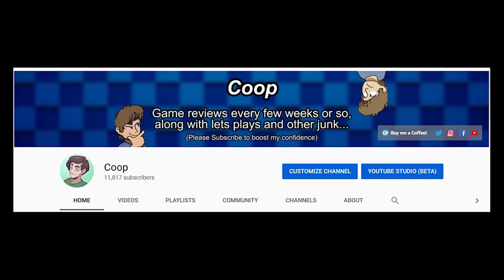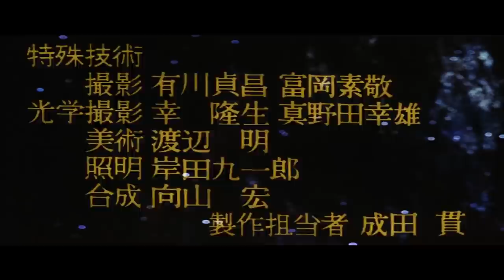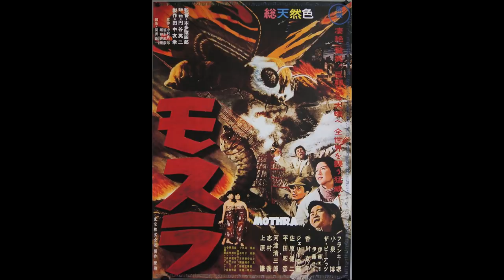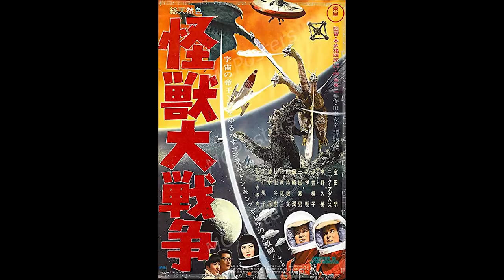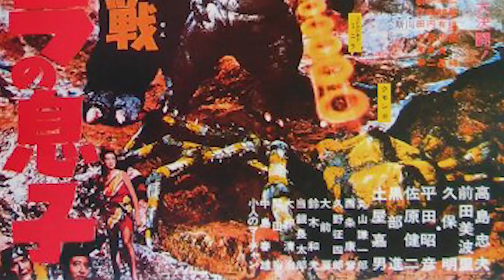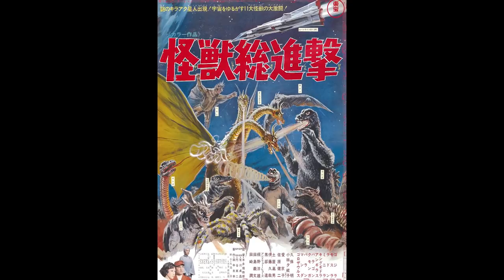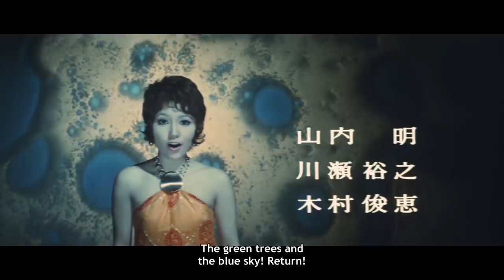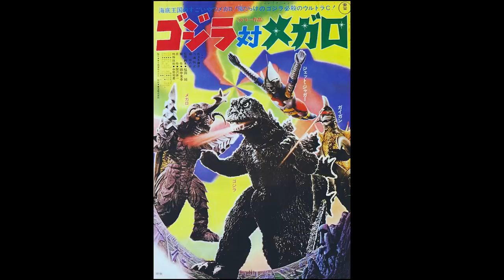Godzilla: The Showa Era | Coop's Reviews (Compilation)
A compilation of all my Showa-Era Godzilla reviews put into one big video, enjoy!

0:00:00 ~ Introduction
0:01:38 ~ Godzilla 1954
0:16:02 ~ Godzilla Raids Again
0:20:04 ~ King Kong vs. Godzilla
0:30:05 ~ Mothra vs. Godzilla 1964
0:34:29 ~ Ghidorah, The Three-Headed Monster
0:37:42 ~ Invasion Of Astro-Monster
0:42:09 ~ Ebirah, Horror Of The Deep
0:46:00 ~ Son Of Godzilla
0:52:12 ~ Destroy All Monsters
0:56:16 ~ All Monsters Attack (a.k.a. Godzilla’s Revenge)
0:59:47 ~ Godzilla vs. Hedorah
1:05:25 ~ Godzilla vs. Gigan
1:12:29 ~ Godzilla vs. Megalon
1:17:53 ~ Godzilla vs. Mechagodzilla
1:21:54 ~ Terror Of Mechagodzilla
1:28:14 ~ End Card

Godzilla: The Showa Era | Coop's Reviews